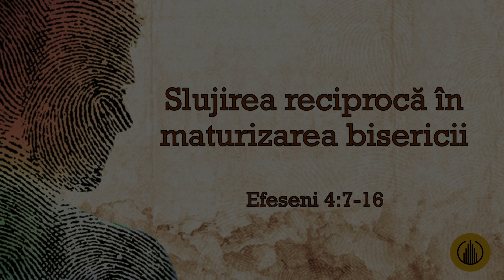Betuel Vararu - Slujirea reciprocă in maturizarea bisericii - Efeseni 4:7-16